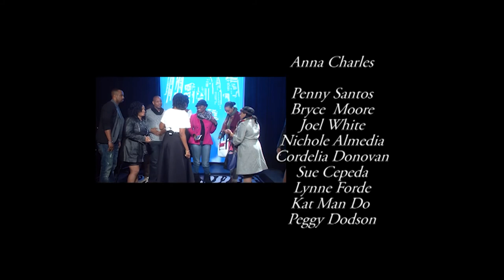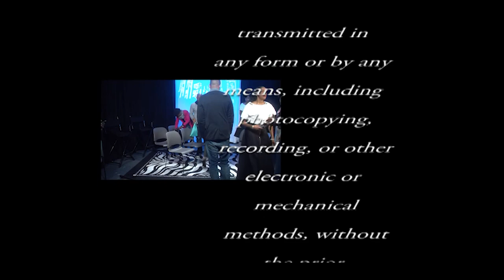EP3 Different Views One Voice - Tashee Inc - (Modesty In Clothing)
Designer Natasha Lambkin speaks with Ameliaismore about the need for modesty in clothing. A Christian by faith and a designer by nature Natasha created Tashee Inc to help women young and old to redefine sexy without the raunch. Press play to find out Moore.